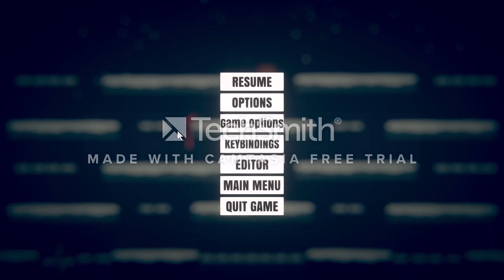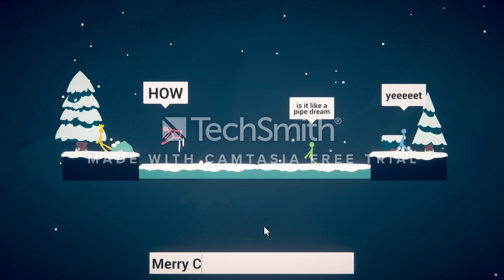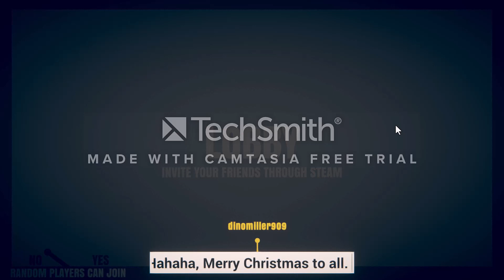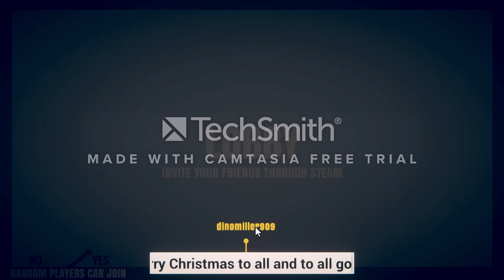A Stick Fight Christmas 🎄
Merry Christmas Everyone! I hope y'all are having a sticktastic holiday. Welcome to the very first Stick Fight holiday special. I know I've done this before, but this gameplay only consists of only holiday maps and three weapons known as the Ice gun, the Time bubble, and the Blink dagger. Enjoy and have yourselves a Merry Little Christmas :) I love you guys 💕